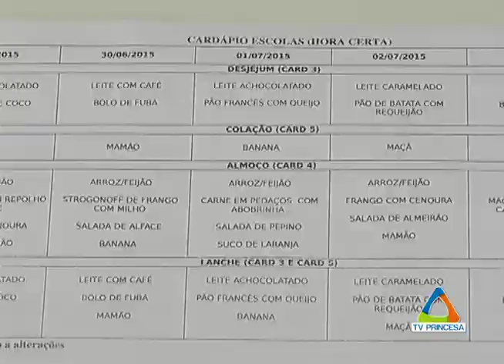(26/06/15) Saiba como o Programa Nacional de Alimentação Escolar está sendo investido em Varginha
Somente em 2014, o Programa Nacional de Alimentação Escolar destinou R$ 737.974,40 para custear a merenda nas escolas públicas de Varginha.